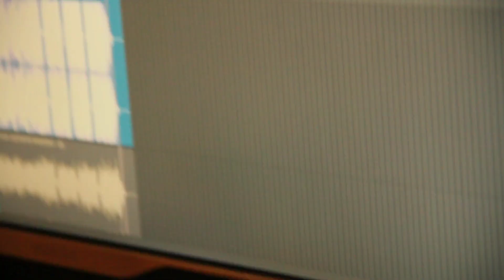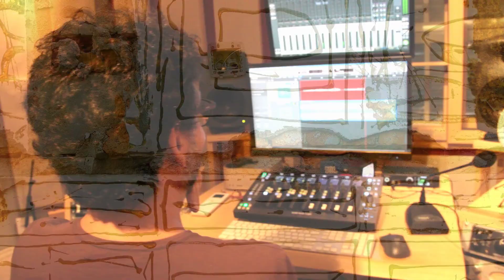PARALAXE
Canção com letra e música de Alexandre Dacosta, escrita  entre 20 de junho e 11 de julho de 2023.

Luiz Tatit: voz
Fábio Tagliaferri: produção, arranjo, ukulele e viola de arco
Daniel Gragew: acordeon
Daniel Nakamura: baixo elétrico e mixagem
Jonas Tatit: gravação de voz no Estúdio Patrápolis / março 2024

câmera e edição: Alexandre Dacosta

um corpo que cai, em deslocamento
rosto que atrai, um deslumbramento
é transversal,  inclinação,  ponto de vista focal
o olhar me trai, dissimulação fatal
é no futebol, que a bola vem de um cruzamento,
a defesa faz a linha de impedimento
o apito do juiz trava o movimento, sobe a bandeirinha, começa a discussão
pois depende da posição, do ângulo que se tem de visão,
o julgamento está fadado a ser mera opinião
paradigma, paralaxe, distância é uma órbita no espaço, estrela é estilhaço
a parábola, paradoxo, absurdo é ouvir um disparate, tudo pela arte
paralela, para ela, som de flor perfume, um fonema,
sobre a canção flutua um poema